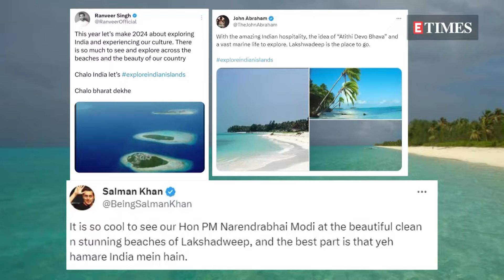Pankaj Tripathi takes a dig at those visiting Maldives; urges Indians to choose Lakshadweep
Pankaj Tripathi has recently made a statement urging Indians to visit the beautiful island of Lakshadweep instead of traveling to the Maldives just to show off. In an interview with News18, the actor, who is known for his roles in popular films such as 'Mimi' and 'Stree', reacted to the ongoing Maldives Vs Lakshadweep controversy, remarked that people usually choose the Maldives for ostentatious displays on social media. He expressed his love for the pristine beauty of Lakshadweep and encouraged his fellow countrymen to explore the natural wonders of their own country. During the same chat, Tripathi also expressed his desire to visit the Ram temple in Ayodhya with his family after the consecration ceremony scheduled to take place on January 22. Notably, BoycottMaldives started trending on social media after Maldivian politicians shared offensive remarks against Prime Minister Narendra Modi as he visited and praised Lakshadweep. After PM Modi’s visit, celebrities like Salman Khan, Ranveer Singh, John Abraham, and others took to their social media handles and extended their support to Lakshadweep tourism. Coming back to Pankaj Tripathi, on the professional front, the actor is currently promoting his upcoming film 'Main Atal Hoon', wherein he essays the role of former Prime Minister late Atal Bihari Vajpayee. The movie is scheduled for release on January 19.